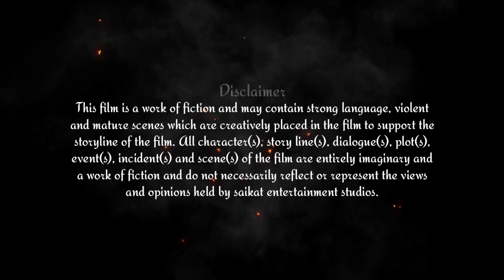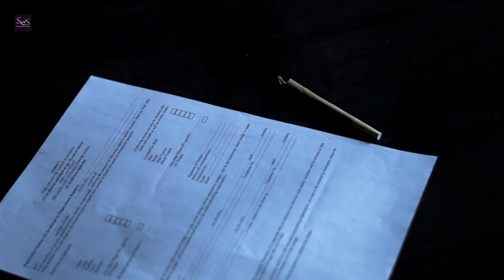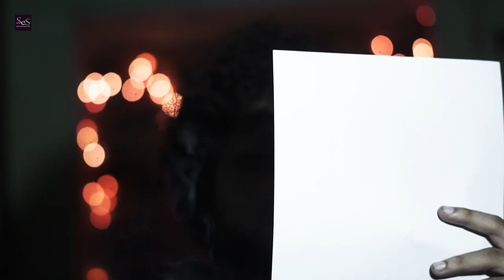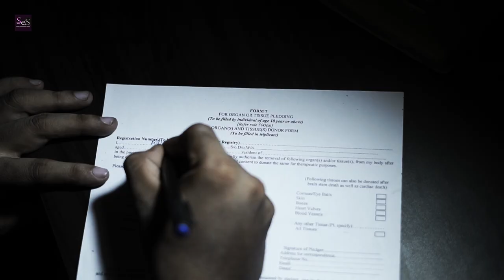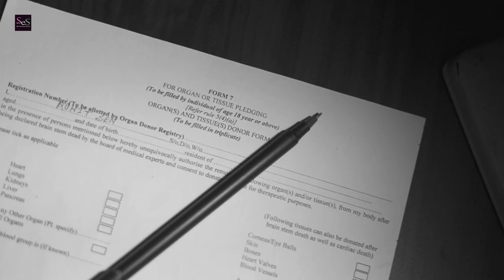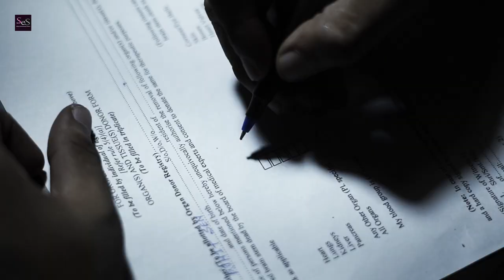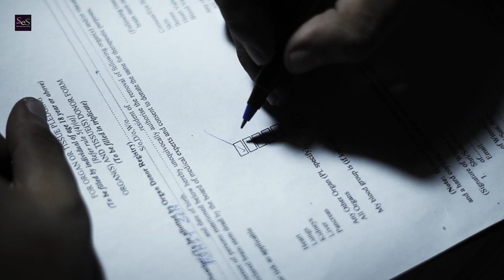CHAAR | চার | Best Independent Short Film | Sibu | Som | Saikat | Jit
Here we are with one of the most awaited Bengali Short film "CHAAR"

¦ Cast: SAIKAT, SOM, SIBU & JIT in lead roles.

¦ Film: CHAAR.
¦ Director: SAIKAT MALIK.
¦ Writer: ROHIT D SHARMA.
¦ Cinematography: RAJ & SANJAN.
¦ Edit & CC: SAIKAT MALIK.
¦ Produced By: SAIKAT ENTERTAINMENT STUDIOS.
¦ Director Of Photography: SAIKAT MALIK.
¦ Music Director: RAJDEEP KARMAKAR.
¦ Post Production: STORY TELLERS.
¦ Recording Studio: STUDIO RAW.
¦ Makeup Production: MISTY'S MAKEOVER.